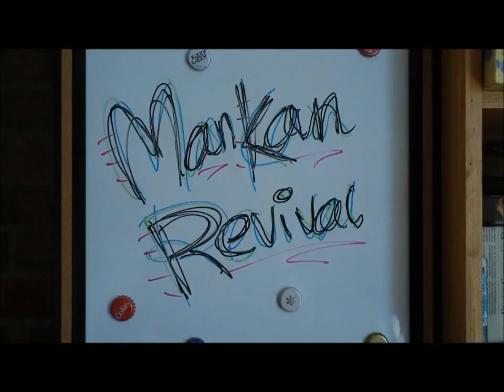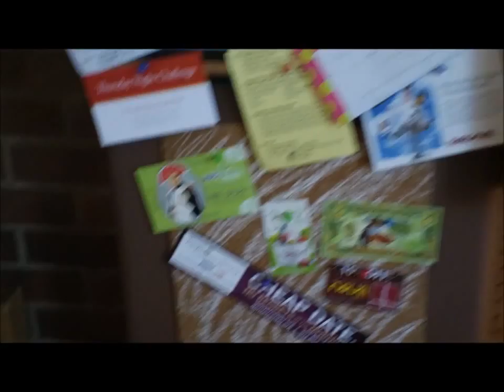In Which I Sit on a Bench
Who's excited for the second week of ManKanRevival?!  Me!  Sorry for being so tired for this video.  Sleeping habits have been irregular.

This was supposed to be mostly about my room, but since my roommate naps for long periods of time throughout the day, I decided to talk about my week instead.  So let us know how your week's gone, and show us where you make your dwelling!  Have a great week everyone, and DFTBA.

 - Elizabeth